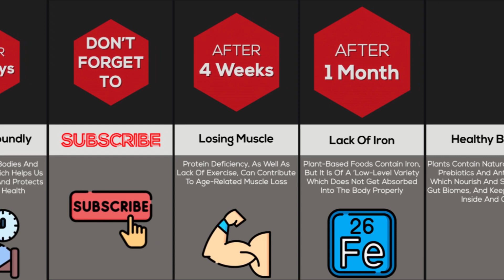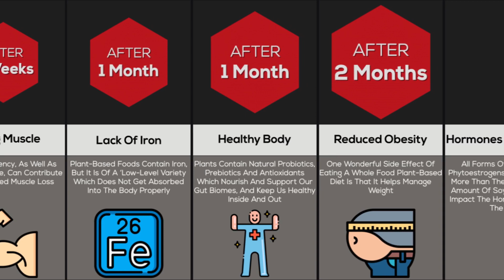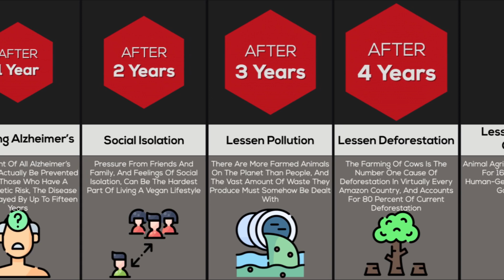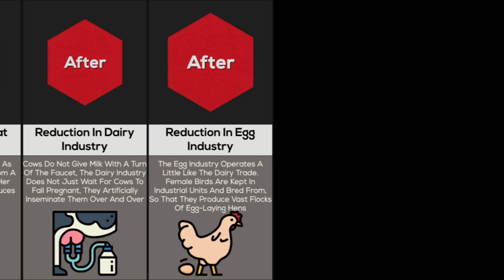Comparison: What If You Become Vegan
What are Vegans and what do they really eat? How does a vegan diet compare to a meat-eating diet?  Which diet is truly healthier? Join us as we explore the differences between vegans and meat eaters and try to find out who will live longest